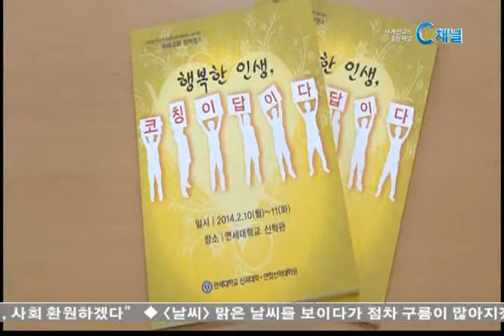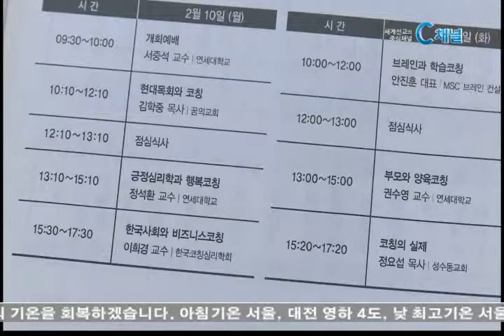[C채널뉴스] 연세대 신대원, 미래교회 컨퍼런스 개최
행복한 인생을 위해 코칭이 답이 될 수 있음을 말하는 컨퍼런스가 개최됐습니다.

연세대학교 신학관에서 진행된 2014 미래교회 컨퍼런스에서 참석자들은 "안녕하지 못한 오늘날의 현대인들에게 '코칭'이라는 접근으로 행복한 인생에 대한 답을 찾아보겠다는 뜻을 밝혔습니다.

또한 "코칭은 관계치유와 확대를 통해 '희망 네트워크'를 구축하는 작업"이라며" 목회자에게 코칭은 "목회의 또 다른 모습 또는 대안의 역할을 할 것"이라고 강조했습니다.

이날 '부모와 양육코칭'이라는 주제로 강연한 권수영 교수는 "다람쥐 쳇바퀴 돌듯 공교육을 마치고 대학에 들어온 학생들은 자립심 없이 방황의 시간을 보낸다"며 "행복한 자녀로 키우기 위해서는 공감이 선행된 코칭이 필수적"이라고 말했습니다.

이번 컨퍼런스 강사진으로는 꿈의교회 김학중 목사 등 총 여섯 명의 간사진이 참여했으며 목회분야를 포함해 한국사회와 비지니스, 학습 등 사회 전반에 코칭의 필요성을 말했습니다.

컨퍼런스를 개최한 연세대학교 연합신학대학원은 1977년에 국내 최초로 상담학 전공 대학원 학위과정을 개설한 바 있으며 2007년에는 국내 최초 코칭아카데미 과정을 개설해 운영하고 있습니다.